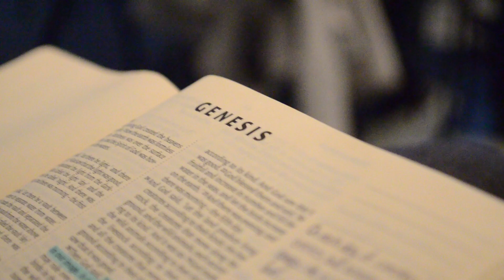CUIAC Promo 2018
A commission for Christian Unions Ireland's annual conference in Dublin.